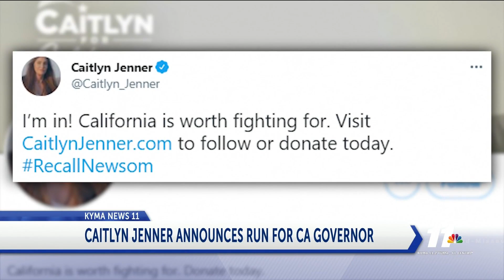Caitlyn Jenner announces run for California governor in likely recall election